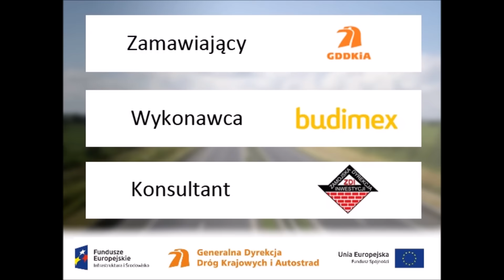Sierpień 2016- Nasuwanie konstrukcji południowej obiektu WK-6